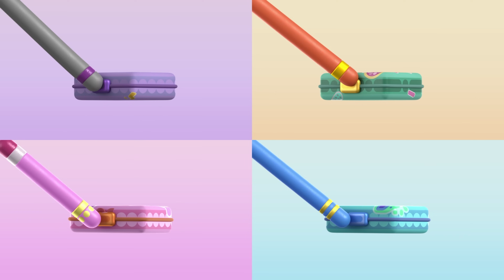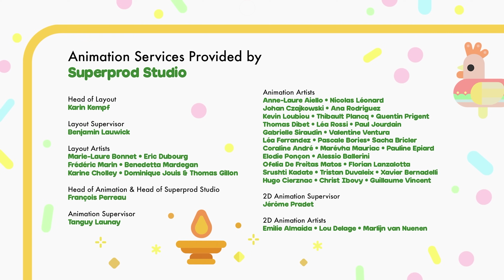RANGOLI (pilot) 𑁍 | Full Episode | Ghee Happy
Watch the Ghee Gods start their first day of school where their teacher welcomes them with a lovely rangoli. But,
 when animals come to eat it, the Ghee Gods learn a valuable lesson from Bhumi Devi, the Earth Goddess in welcoming all of her creatures!